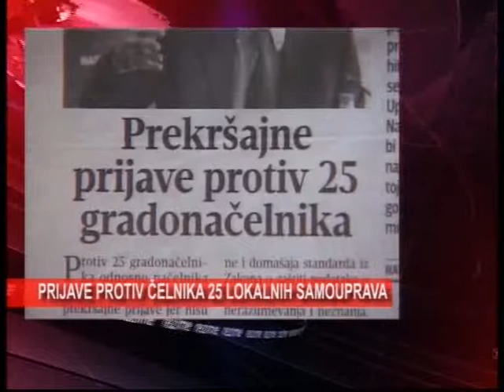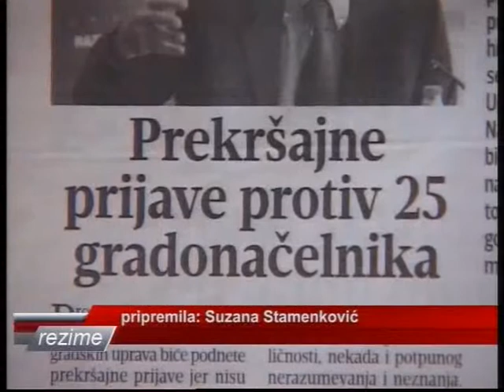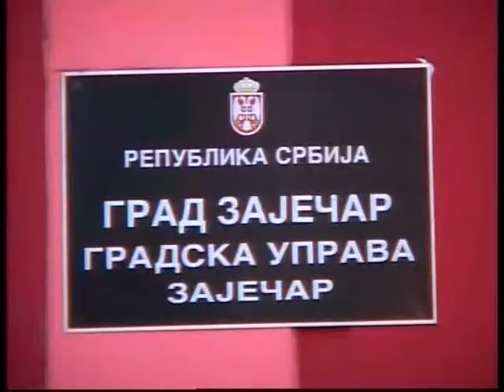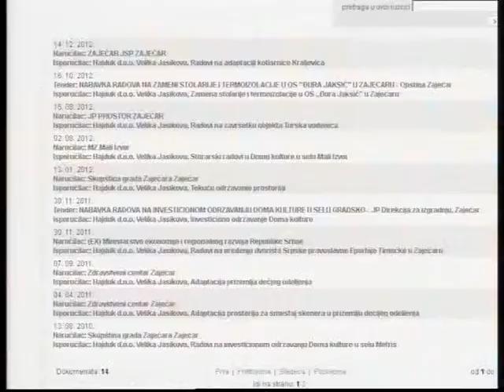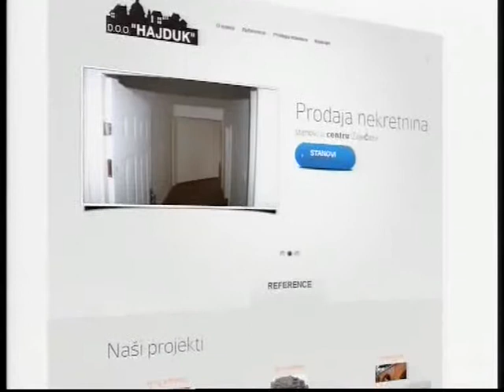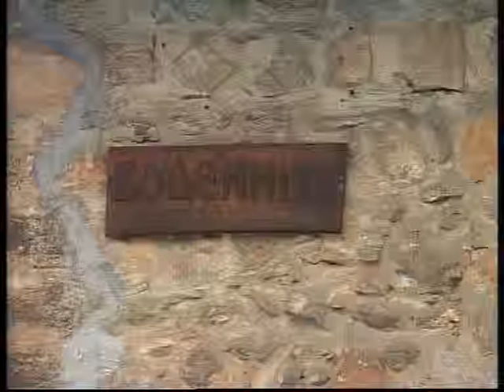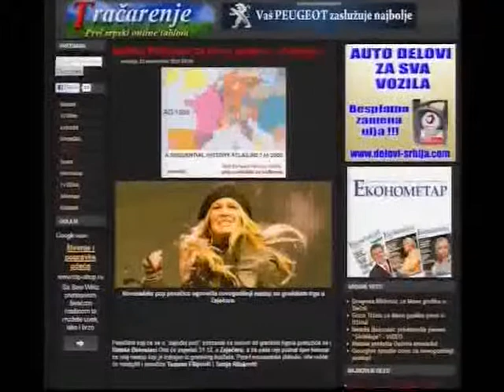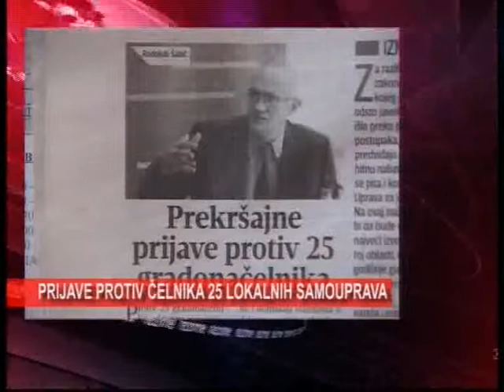Rezime - 25. dec. 2012.